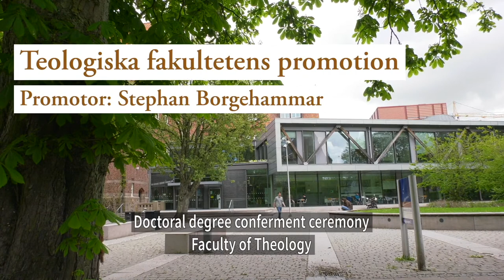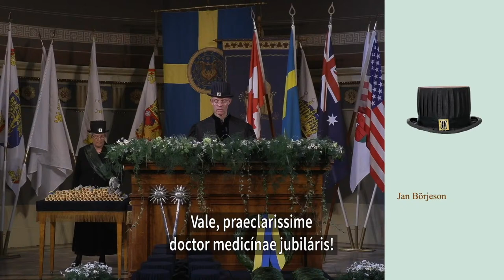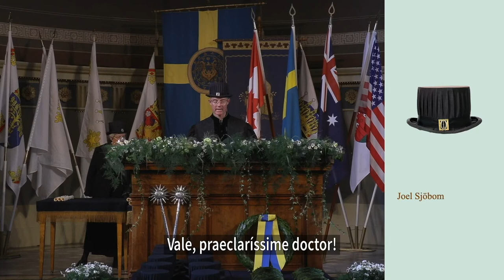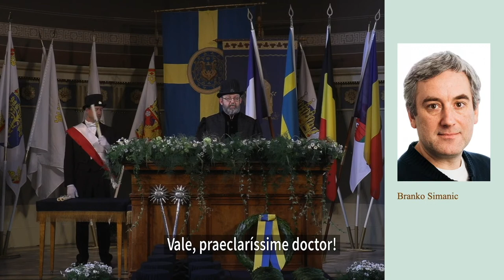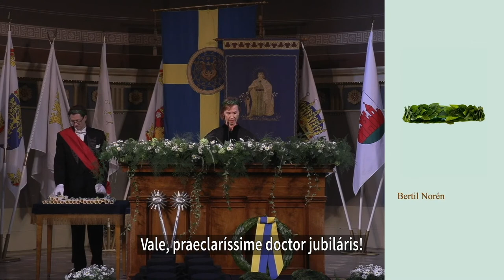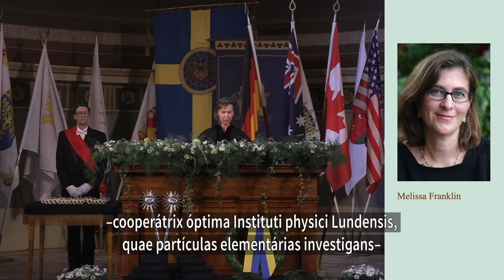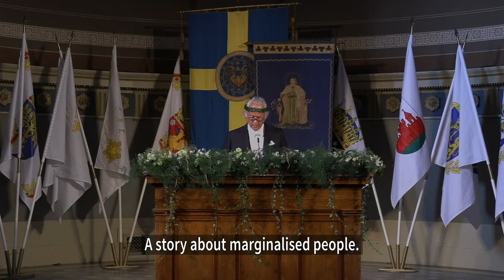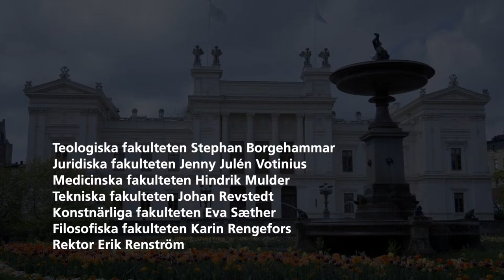Lunds universitets doktorspromotion 28 maj 2021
Välkommen till årets digitala doktorspromotion den 28 maj!

Universitetets fakulteter anordnar traditionellt gemensamma doktorspromotioner vid ett och samma tillfälle. Detta är universitetets största akademiska högtid.

Vid årets doktorspromotion promoveras hedersdoktorer och doktorer efter avlagda prov från 2020 och 2021. Samtidigt kommer de doktorer som promoverades för 50 respektive 51 år sedan att kreeras till jubeldoktorer.

Program

Hälsningsord Rector Magnificus, professor Erik Renström

Teologiska fakultetens promotion
Promotor: Stephan Borgehammar

Juridiska fakultetens promotion
Promotor: Jenny Julén Votinius

Medicinska fakultetens promotion
Promotor: Hindrik Mulder

Tekniska fakultetens promotion
Promotor: Johan Revstedt

Konstnärliga fakultetens promotion
Promotor: Eva Sæther

Filosofiska fakulteternas promotion
Promotor: Karin Rengefors
• Humanistiska fakultetens promotion
• Samhällsvetenskapliga fakultetens promotion
• Ekonomiska fakultetens promotion
• Naturvetenskapliga fakultetens promotion

Oration för universitetet
Med dr Stefan Sennfält

Tal från jubeldoktorerna
Filosofie jubeldoktor Christine Dahl

Tal från hedersdoktorerna
Filosofie hedersdoktor Klas Östergren